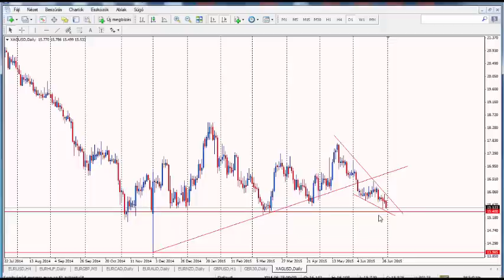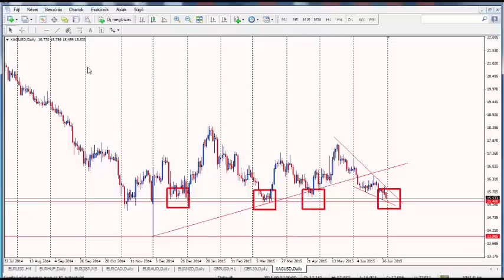Ezüst heves mozgás előtt!?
Videónkból megtudhatja melyik irányt favorizáljuk a nemesfém és milyen célárral számolunk ha a heves mozgás kialakul!